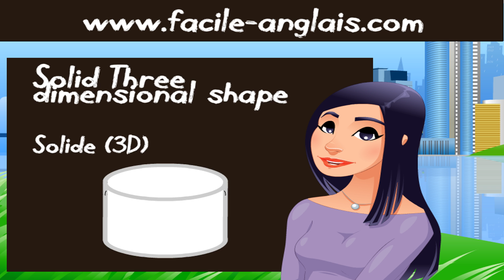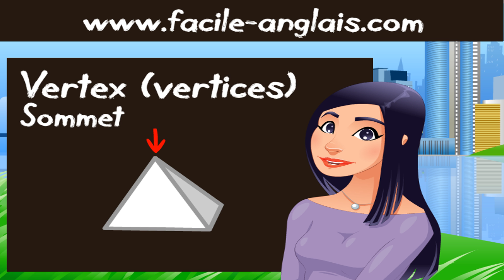Cours d'anglais Vocabulaire: Notions de Géométrie (Ted and Betty 22) Anglaisfacile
Carré, triangle, rectangle, losange... Apprenez par le biais de cette vidéo
avec Betty le vocabulaire en anglais se rapportant à la géométrie. Animation proposée par

Point - Point
Midpoint - Point central - Milieu
Plane shape Two dimensional shape - Figure plane (2D)
Solid Three dimensional shape - Solide (3D)
Horizontal straight line - Ligne droite horizontale
Vertical straight line - Ligne droite verticale
Curved line - Ligne courbe
Broken line - Ligne brisée
Perpendicular lines -  Lignes perpendiculaires
Parallel lines - Lignes parallèles
Square - Carré
Rectangle - Rectangle
Triangle - Triangle
trapezium  - Trapèze
trapezoid - Trapèze
rhombus - Losange
Oval Ellipse - Ovale - Ellipse
Circle - Cercle
Half-circle - Demi-cercle
Hexagon - Hexagone
Pentagram - Pentagramme
Disc - Disque
Cylinder - Cylindre
Cube - Cube
Prism - Prisme
Sphere - Sphère
Right angle - Angle droit
Obtuse angle - Angle obtus
Acute angle - Angle aigu
Straight angle - Angle plat
Reflex angle - Angle rentrant
Full rotation angle - Angle plein
Circumference - Circonférence
Area - Surface
Radius - Rayon
Diameter - Diamètre
Chord - Corde
Sector - Secteur
Length - Longueur
Width - Largeur
Perimeter - Périmètre
Diagonal - Diagonale
Sides - Côtés
Depth - Profondeur
Height - Hauteur
Face - Face
Base - Base
Vertex - Sommet
vertices - Sommets
Edge - Arête